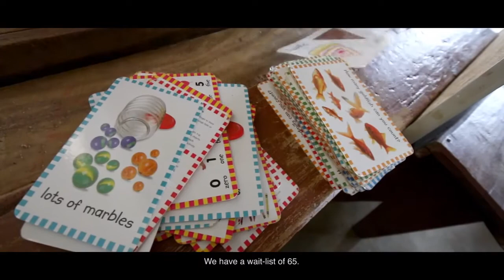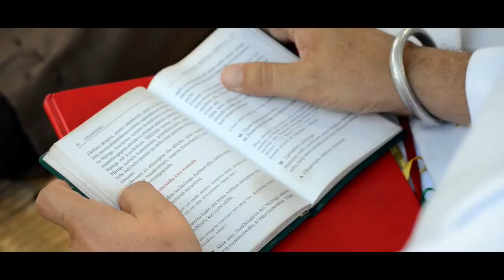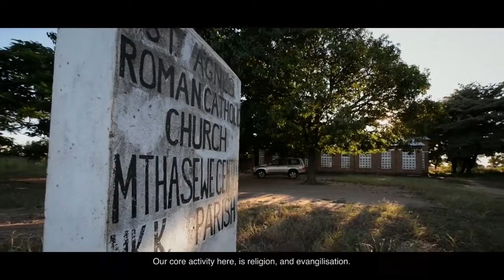"Benga" - A Documentary for MCSPA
In spite of being ranked as one of the poorest countries in the world, the beauty of the people of Malawi shines through in the joy of their community and their life of faith.

Since 2013, the Missionary Community of Saint Paul has been serving the people of Malawi through the parish in Benga in the Archdiocese of Lilongwe.

PRODUCTION & BROADCASTING by:
-  PixelMusica

Copyright and Thanks:
-  Missionary Community of Saint Paul the Apostle (MCSPA)
-  PixelMusica